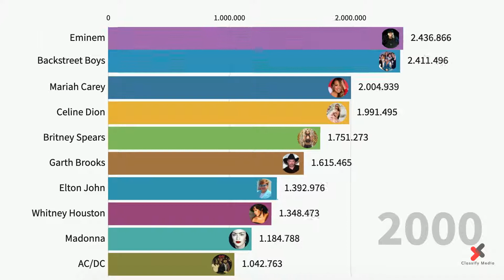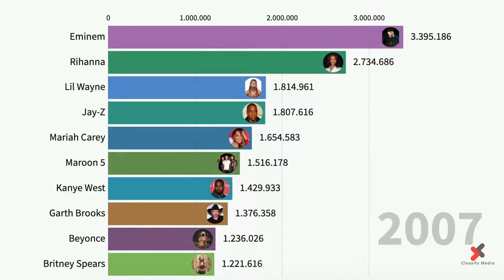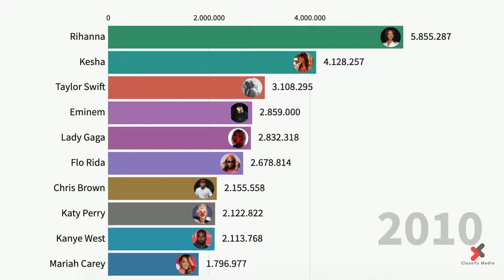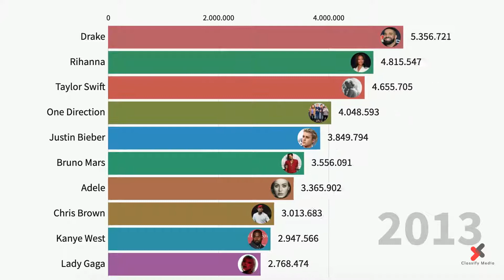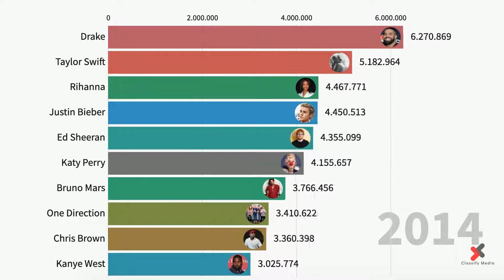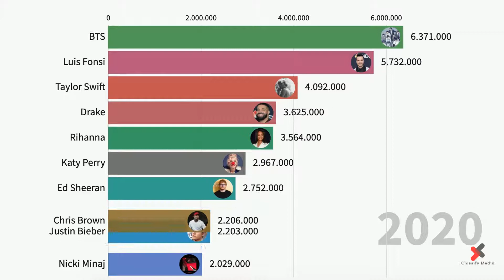Top 10 Best Selling Music Artists In The World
Who are the top 10 best selling music artists in the world? We take a closer look at the number of records sold starting with the year 2000. With worldwide hits and numerous billboard number ones, these top 10 artists are considered the best selling music artists of the decade.

Who are the top 10 best selling music artists in 2020? Let's find out!